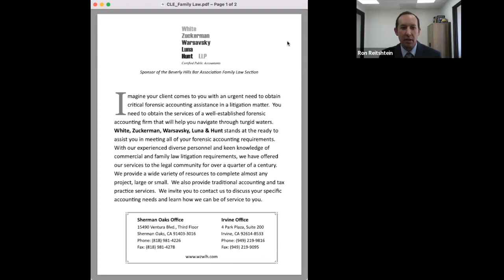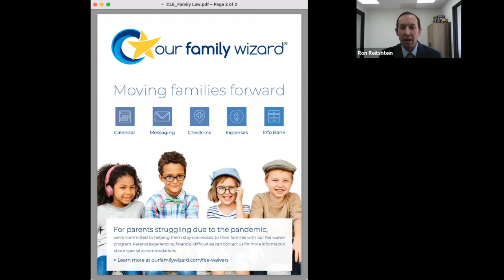Breaking Into Family Law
Speakers:
Samantha Klein
Withers Bergman, LLP

Nafisa Ahmed
Equal Justice Works Fellow, Peace Over Violence

Chelsea Stevens
Feinberg, Mindel, Brandt & Klein, LLP

Ron Reitshtein
Youngman Reitshtein, PLC

Carrie Holmes
San Diego Volunteer Lawyer Program, Inc.

Please join BHBA's Family Law Section for a special panel on breaking into the thriving practice area of family law. Our panelists are family law practitioners at a variety of organizations, each with their own insightful advice on how best to begin your career in family law.

They will offer tips on networking, following up, interviewing, and what to expect once you land a job. This event will not be held again until 2023 so don’t miss your best opportunity to make connections!